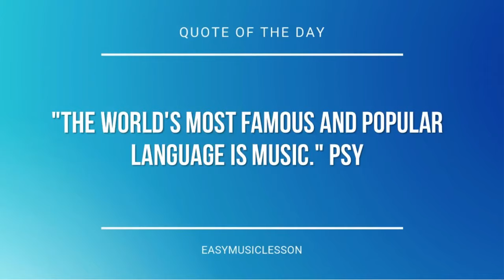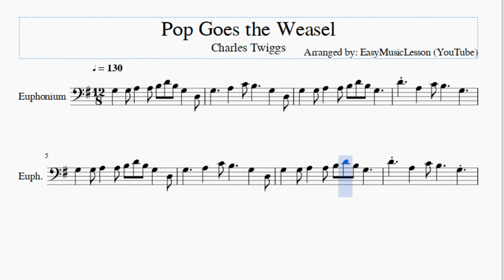Euphonium Sheet Music: How to play Pop Goes the Weasel by Charles Twiggs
Here is a sheet music/tab video on the song Pop Goes the Weasel by Charles Twiggs on the euphonium. A euphonium sheet music arrangement which is transposed to notes that are easily played by euphonium, for the song Pop Goes the Weasel by Charles Twiggs.

EasyMusicLesson2 teaches you to play the your favorite instrument, through well-arranged sheet music so that you too can learn how to play Pop Goes the Weasel by Charles Twiggs on the euphonium as fast as you can. A euphonium sheet music with backing tracks to help your play the song better.

Notes of the tutorial:
G3
G3 A3
A3
B3 D4
B3 G3
D3
G3
A3
C4
B3
G3
D3
G3
G3 A3
A3
B3 D4
B3 G3
D4
A3
C4
B3
G3
G3
G3 A3
A3
B3 D4
B3 G3
D3
G3
A3
C4
B3
G3
D3
G3
G3 A3
A3
B3 D4
B3 G3
D4
A3
C4
B3
G3